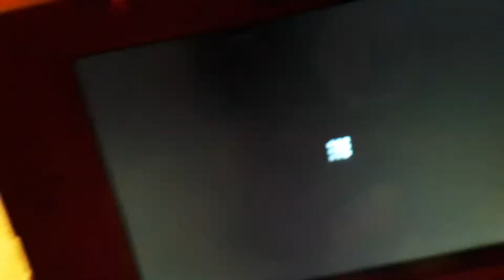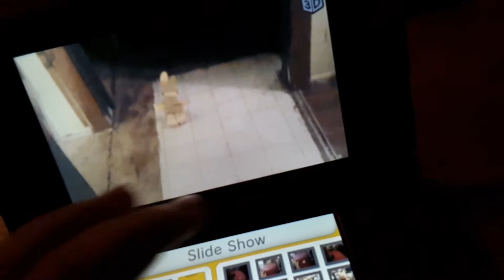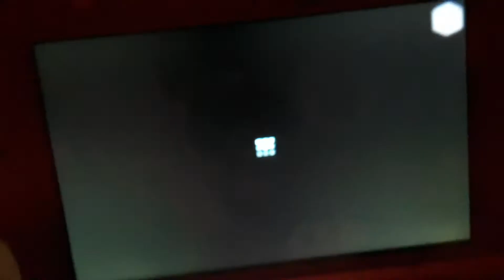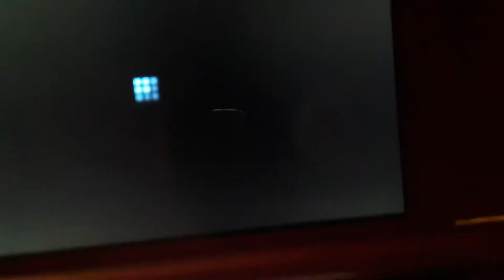Five Nights At fredbears Night 1